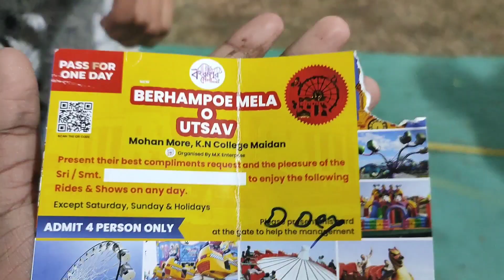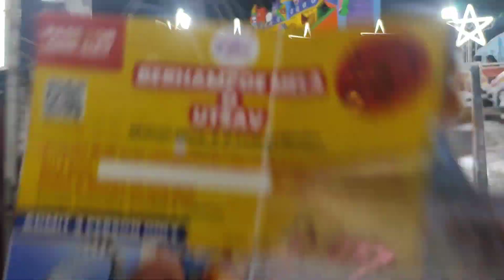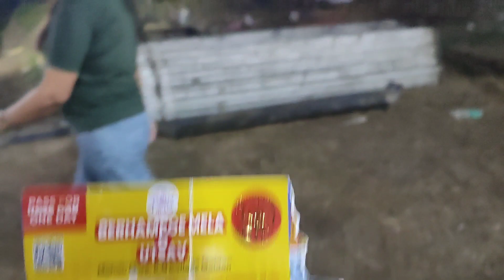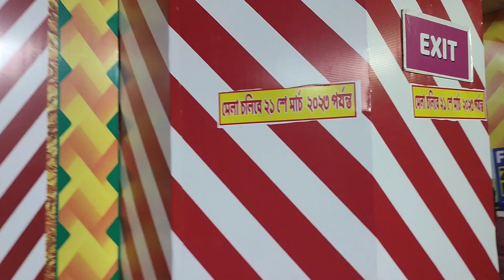মেলায় এখন সম্পূর্ণ সেল. ফ্রি Pass এ All Ride মজা করলাম.Berhampore Mela 2023.Berhampur Mela 2023.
তোমরা ভিডিও দেখো❤️

   নতুন করে কিছু বলার নেই কারণ বহরমপুর মেলা অনেকদিন হলো শুরু হয়ে গেছে. সেই মেলার একদম প্রথম দিন এসেছিলাম. আর আজকে ঠিক মেলা শেষ হওয়ার আগের দিন. তোমাদের মাঝে কিছু ছোট্ট ছোট্ট  দৃশ্য তুলে ধরলাম আশা করি তোমাদের ভালো লাগবে.